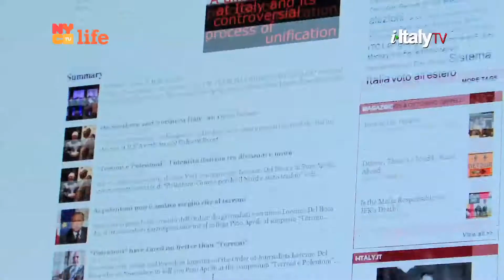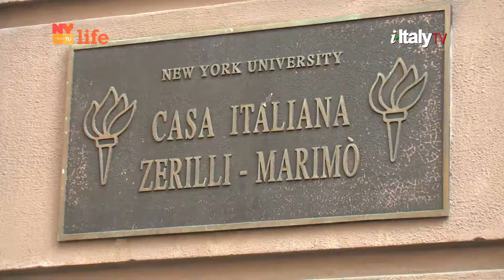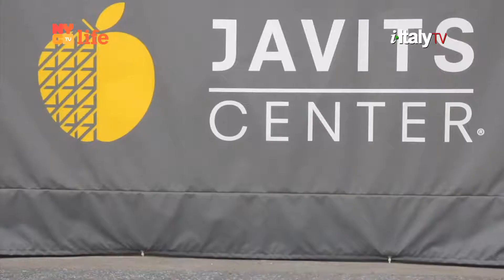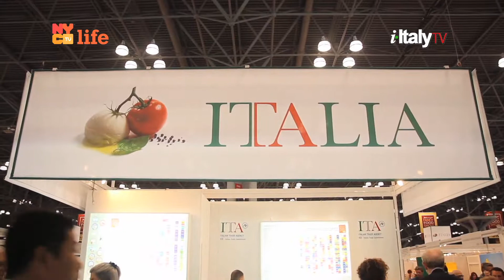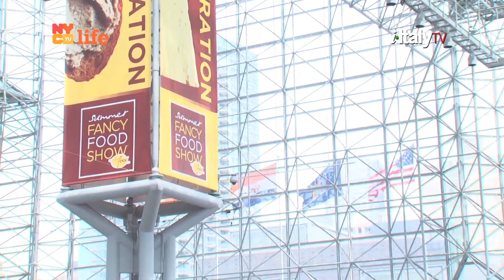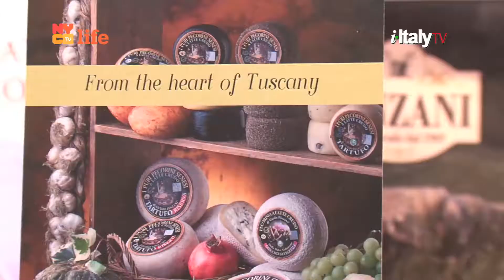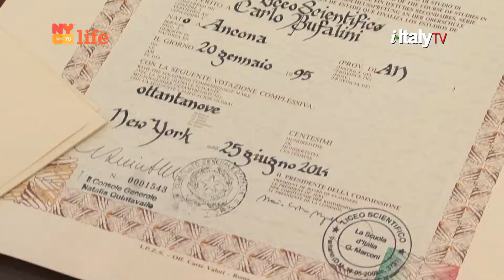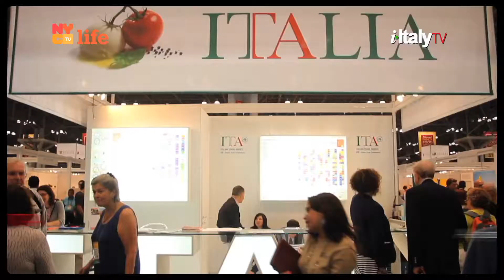i-Italy|NY Episode 17 - Season 4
NYC Summer Fancy Food
Writer and 'pleasure activist' Fred Plotkin
will tour the Italian Pavilion in search
of the answer to his questions:
"How do Italians eat today and how dining
has changed in Italy over the past decades?"